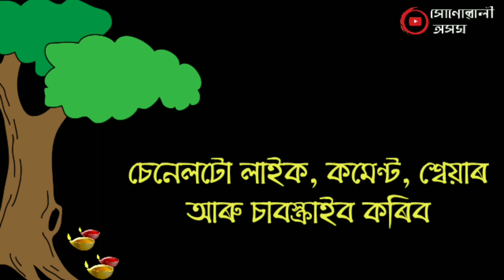কদ্রুৰ প্ৰৱেশ // চাওক কি সুন্দৰকৈ প্ৰৱেশ কৰিছে//সংলাপ প্ৰক্ষেপন কিমান সুন্দৰ//Hunuwali Axom